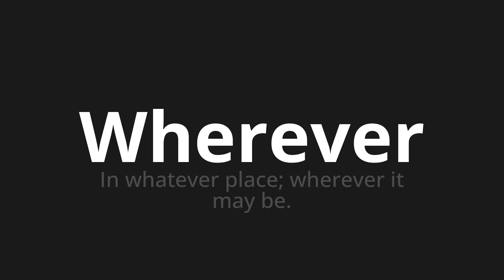How to pronounce Wherever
Master the Pronunciation of 'Wherever' - which means : In whatever place; wherever it may be. 📝 with @PPrononciation 🎓🗣️ - [Your Guide to English]

Learn to pronounce 'Wherever' perfectly in English with our easy and engaging tutorial by @PPrononciation! 📖📽️ In this comprehensive video, we provide you with native speaker examples 🗣️👂 and phonetic breakdowns 🎵 to ensure you get the pronunciation just right.

How to say Wherever in English